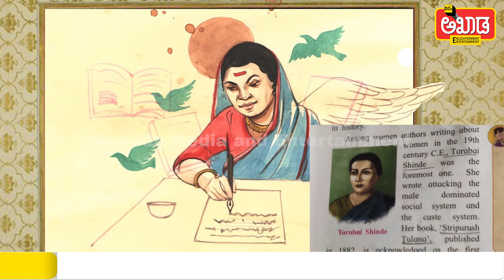ತಾರಾ ಬಾಯಿ ಶಿಂದೆ- ಓರ್ವ ಸ್ತ್ರೀವಾದಿಯ ಜೀವನಗಾಥೆ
ಬದಲಾದ ಕಾಲಮಾನ-ತಂತ್ರಜ್ಞಾನದಲ್ಲಿ
ಪತ್ರಿಕೋದ್ಯಮದಲ್ಲೊಂದು ಹೊಸ ಕ್ರಾಂತಿಗೆ ತಯಾರಾಗಿ..
ಚಕ್ರವರ್ತಿ ಚಂದ್ರಚೂಡ್ ನಾಯಕತ್ವದಲ್ಲಿ ಅಖಾಡ ಮೀಡಿಯ ಅಂಡ್ ಎಂಟರ್ಟೈನ್ಮೆಂಟ್ | Akhada Media & Entertainment.

DJ's Akhada- A new age journalism for the digital age...
Not just one more digital media...

Need your blessing, wishes, guidance & encouragement.

Click the links below and join our exclusive community